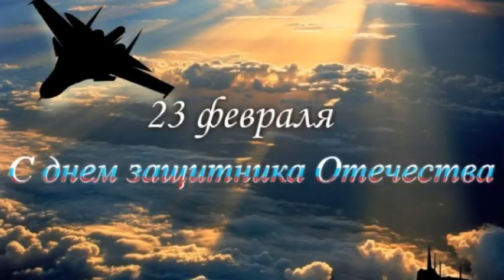Музыкальное поздравление с Днем Защитника Отечества🌹 Креативное поздравление с 23 ФЕВРАЛЯ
Супер поздравление мужчинам с Днем Защитника Отечества🌹поздравления мужчине с 23 ФЕВРАЛЯ
Поздравление с днем Защитника Отечества
Поздравление на Мужской День, 23 февраля, Поздравления с Днем Защитника Отечества